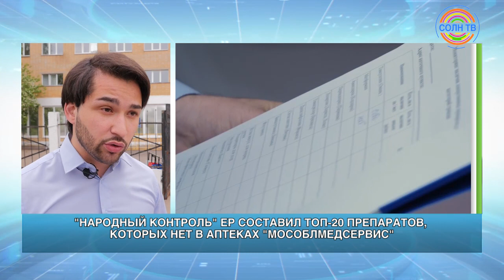13 из 20 льготных препаратов не найти в аптеке Солнечногорска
Более половины препаратов по федеральной и областной льготе не нашлись в аптеке "Мособлмедсервис" в Солнечногорской поликлинике. 13 из 20 наименований отсутствуют, даже банальные тест-полоски для диабетиков, не говоря уже о серьезных препаратах. "Народный контроль" прошелся по всему перечню жизненно важных медикаментов и подготовил топ самых дефицитных лекарств.